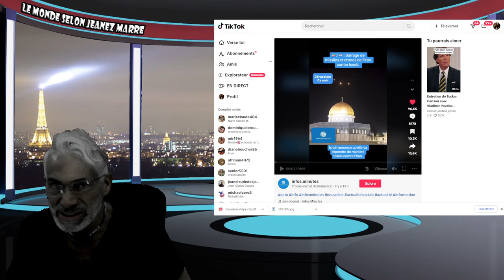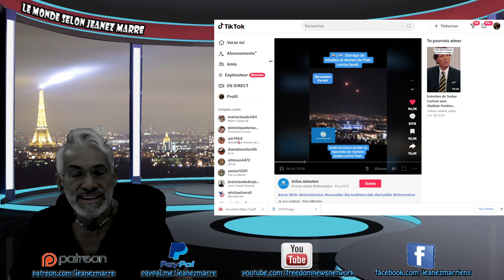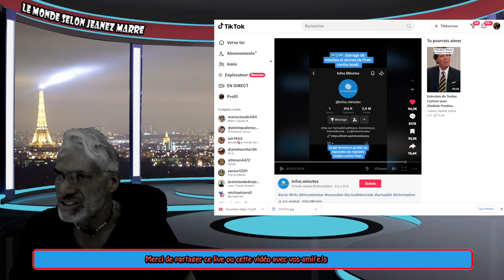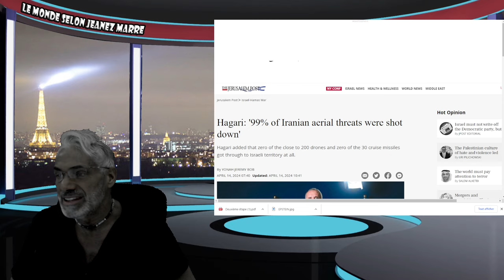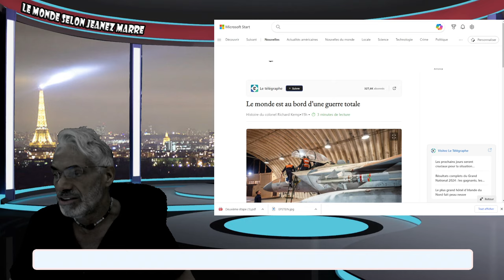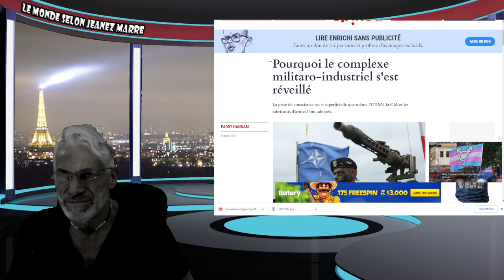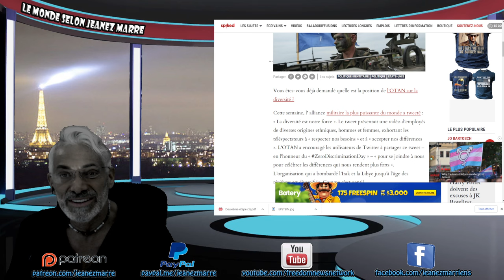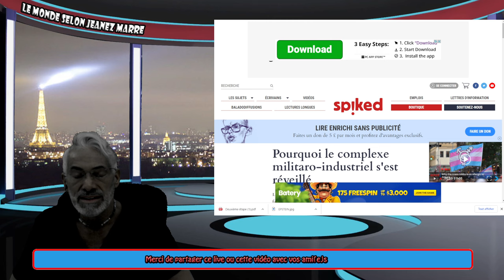ALERTE;DERNIÈRE HEURE; ISRAEL SUBMERGÉ DE MISSILES ET DRONES DANS UNE ATTAQUE SANS PRÉCÉDANT!